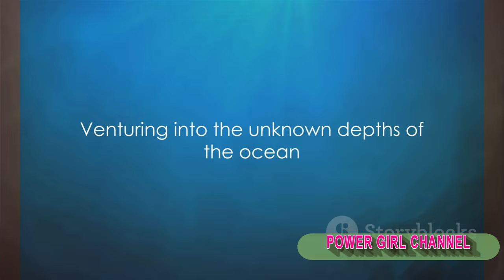Decoding the Deep: Top 10 Underwater UFO Mysteries ‼️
In this captivating YouTube video, we delve into the intriguing world of underwater UFO mysteries. Titled "Decoding the Deep: Top 10 Underwater UFO Mysteries," this video presents a compilation of the most perplexing and unexplained encounters with unidentified flying objects beneath the ocean's surface. Join us as we explore these enigmatic incidents, analyzing the evidence and theories surrounding each case. From sightings by experienced divers to unexplained underwater structures, this video will leave you questioning the mysteries that lie beneath the waves.
2) Add my channel to your featured channel box "AwesomeEats"
3) Embed this video on a blog

Hallo guys,  We will upload video about everything.

Recently uploaded
New to you
History